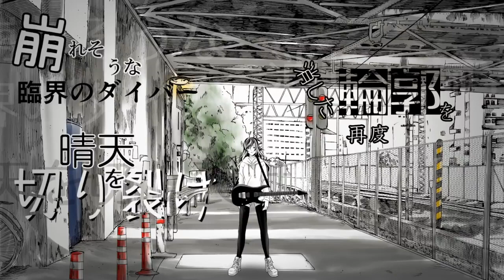臨界ダイバー/うみろ(こじろー)歌ってみた【高音歌うま】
こんばんは！！！

悠佑です！！！！！

今回は、うみろ(こじろー)さんの臨界ダイバーを歌ってみました。

mix.mst
悠佑

サムネイルイラスト
純汰

所属しているグループ
いれいす

🎲イレギュラーダイスの活動

いれいすの日常▶毎週平日 毎日投稿
歌ってみた▶毎週土曜日、日曜日